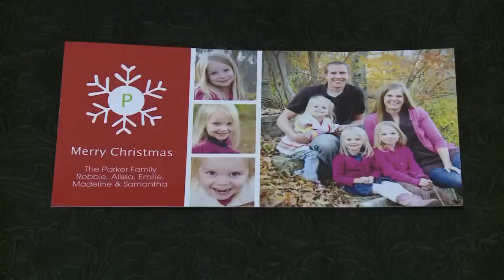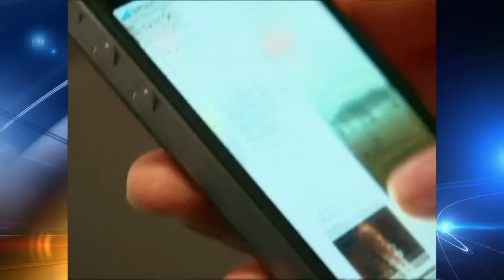News Headlines NM Style: 12/17/12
KRQE News 13 Anchor Matt Mauro has the morning news headlines, including details on a special Vigil in Rio Rancho tonight for Emile Parker, one of the young victims of the New Town Tragedy.